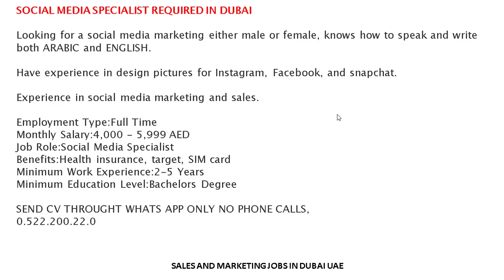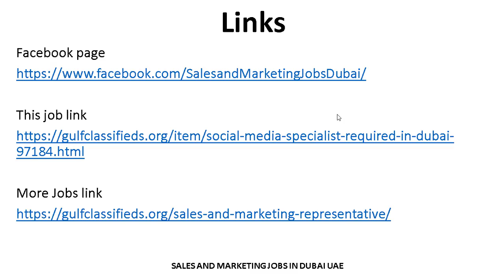Jobs in Dubai Daily jobs in Dubai UAE.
SOCIAL MEDIA JOBS IN DUBAI  | How to Apply | Sales and Marketing Jobs in Dubai UAE

SALES REPRESENTATIVE REQUIRED IN DUBAI
SALARY AND BENEFITS

MARKETING EXECUTIVE REQUIRE IN DUBAI
SALARY AND BENEFITS

SALES AND MARKETING EXECUTIVE REQUIRED IN DUBAI
SALARY AND BENEFITS

E-COMMERCE OPERATION REQUIRED IN DUBAI
SALARY AND BENEFITS